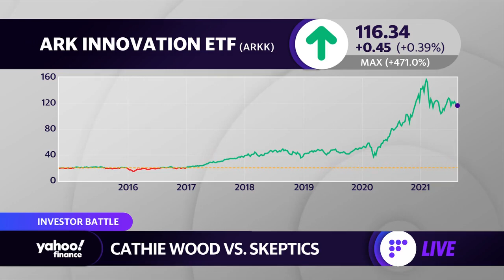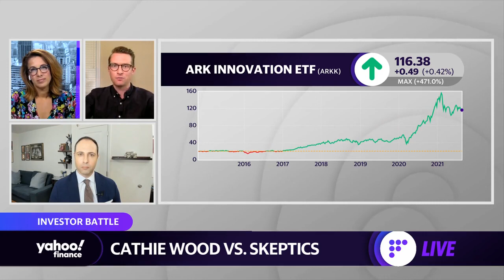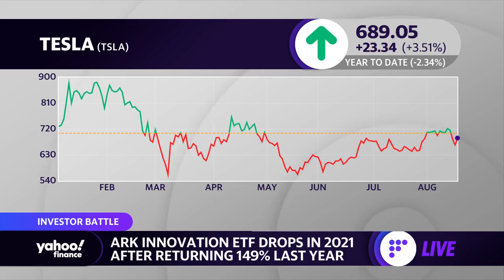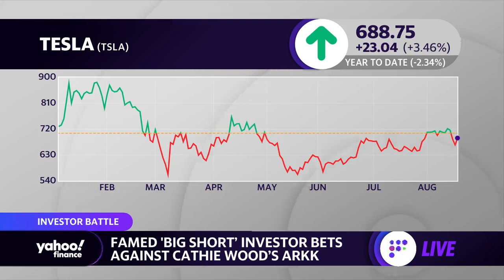Cathie Wood's ARKK ETF comes under criticism following Michael Burry short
Myles Udland, Brian Sozzi, and Julie Hyman discuss the criticism surrounding Cathie Wood as notable names such as Michael Burry have bet against ARK Innovation ETF and Wood’s response to critics on the actions she has chosen to take.